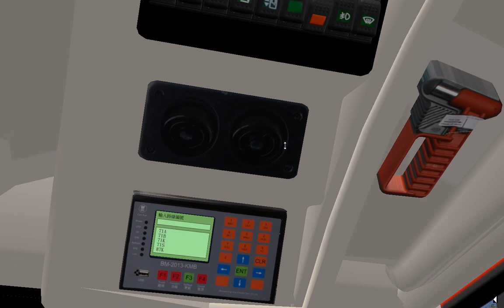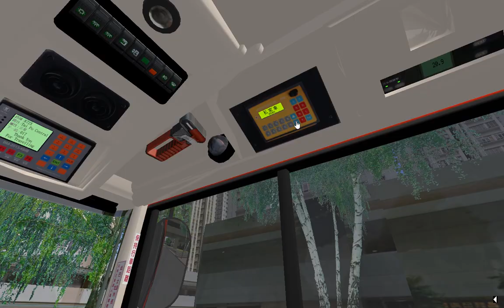OMSI2 NT East KMB 872X 沙田馬場→大埔中心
拍攝時間：2:40pm
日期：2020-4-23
器材:Acer XC885 Win10 Geforce720 OBS/Ocam
'Copyright KS~TW06©

注：由於E6X報站器壞咗(尚未修理)敬請留意